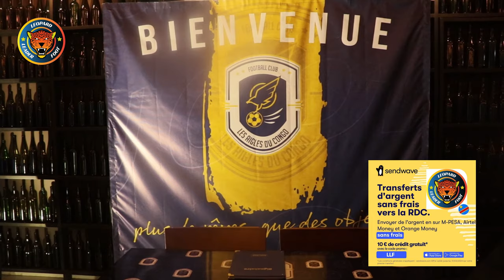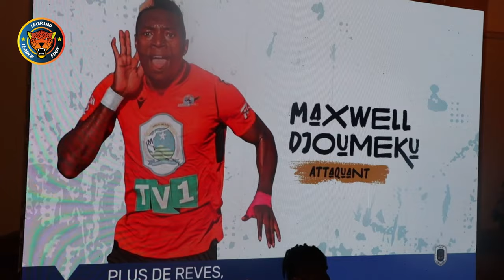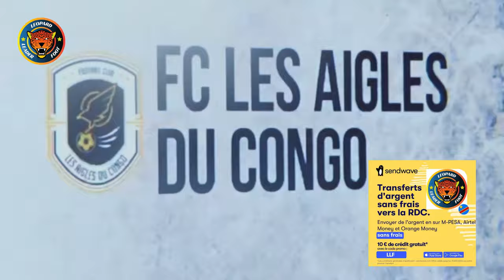Linafoot : Présentation de la nouvelle philosophie du FC Les Aigles du Congo !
Créé le 12 août 2023, le FC Les Aigles du Congo ne cesse de surprendre. D'abord avec une qualification pour les play-off dès sa première saison dans l'élite, ensuite avec son organisation, à l'image du renforcement de l'équipe à tous niveaux, dont les détails ont été mis en lumière  mardi dernier à Kinshasa.

Ce jeune club qui ambitionne de devenir un vrai centre de formation au-delà des résultats sportifs de l'équipe première, a porté son choix sur Junior Kiaku et Gladys Bokese, qui vont respectivement jouer les rôles de manager général et manager général adjoint. Des profils qui riment avec la vision du club en vue d'atteindre les objectifs.

Parce que Les Aigles ne veulent pas faire les choses à moitié, l'équipe s'est renforcée avec des nouveaux joueurs, et pas que. L'attraction de l'effectif dans les jours à venir sera Dieumerci Mukoko Amale, "Soso" qui a été officiellement présenté. Les autres recrues sont entre autres l'attaquant camerounais Maxwell Djumeku, ou encore le très jeune Charles Mukefu.

Cerise sur le gâteau, le FC Les Aigles du Congo a présenté ses nouveaux maillots pour la phase de play-off de la Linafoot.